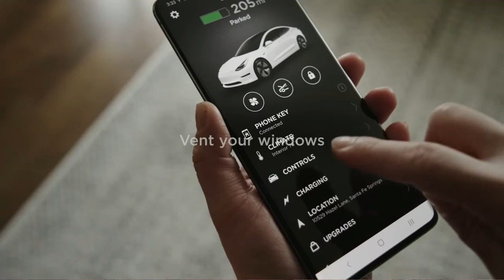The Wisdom of the People has prevailed…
2018 Elon Musk send a Tweets about taking Tesla private!
Some investors bought or sold their shares while losing money on their investments.
Last week Elon Musk was found not guilty by the San Francisco Jury.
The tweet posted August 7 2018 had the SEC investigating Elon Musk.

While Elon’s Tweets can move Markets, no one should invest according to any postings on any Social Media Platforms…

Please consider consulting with a Investment Professional before investing into any assets!